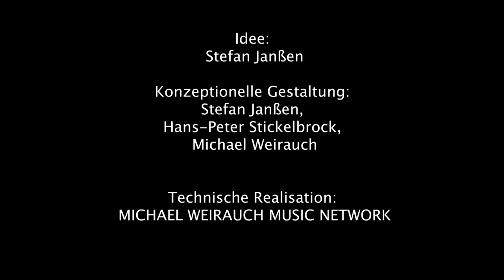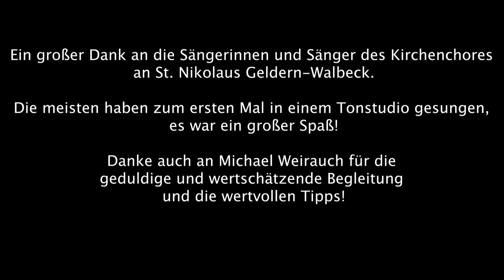Kirchenchor an St. Nikolaus Geldern-Walbeck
Hier seht ihr eine Interpretation eines weltbekannten Klassikers von Elvis Presley, "Can´t help falling in love". Gesungen vom Kirchenchor an St. Nikolaus Geldern-Walbeck.